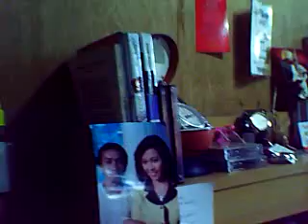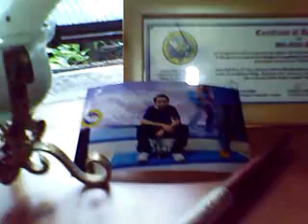sipag_cendet6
drum